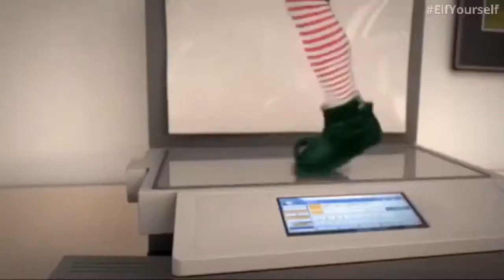An Infredible Christmas Webseries #6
What’s up, guys! We’re now on Day 19 of the Reese’s Christmas Calendar! There’s only six more days left until Christmas. I can hardly wait! Can you?

(Facebook is out of the picture for now. My account for it has been hacked!)

And until my next video, I will see you guys when I get there. ✌🏻!